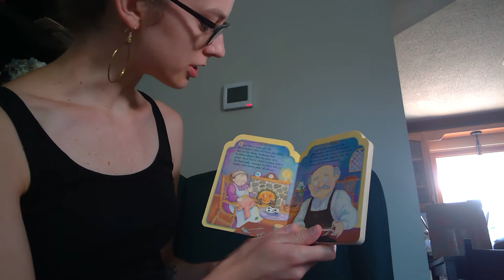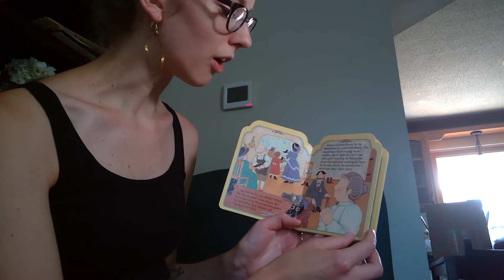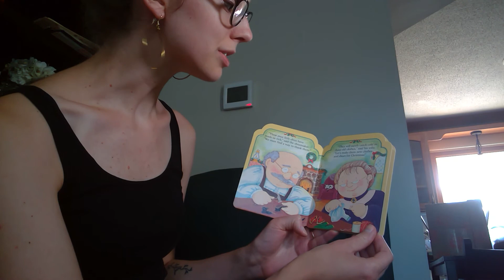Day 107: We Read "The Elves and the Shoemaker" Together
Revisiting this one as an adult is interesting, as I'm not sure what the moral of the story is! Either way, it's magical that the elves make shoes in the middle of the night.